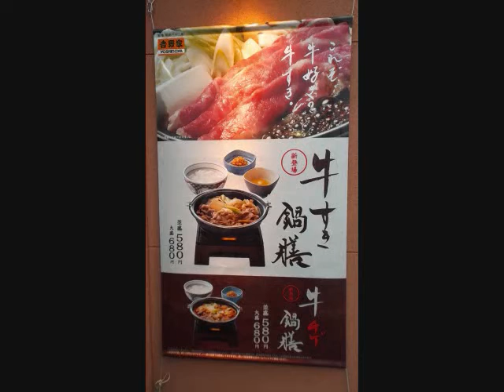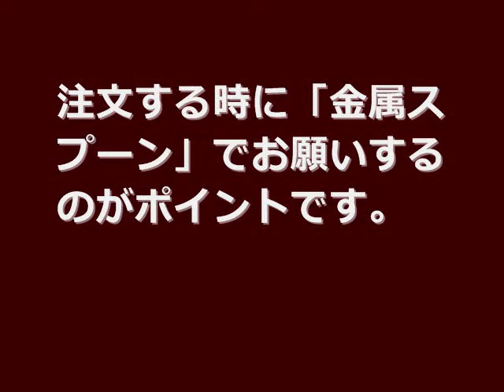吉野家の「牛すき鍋膳」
吉野屋の牛すき鍋膳。
すき焼き定食がわずか５８０円で食べられます！
注文する時に「金属スプーン」でお願いするのがポイントです。
【ＢＧＭ】チャイコフスキー作曲「くるみ割り人形」から「トレパック」（YouTube 提供の音源）